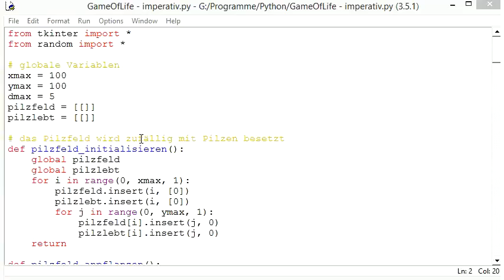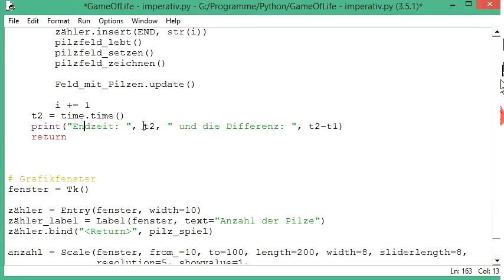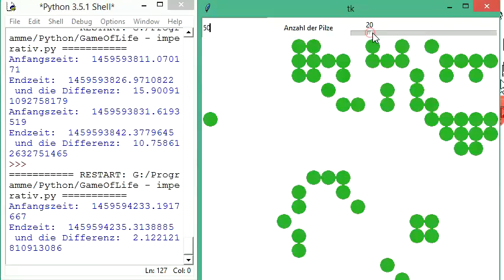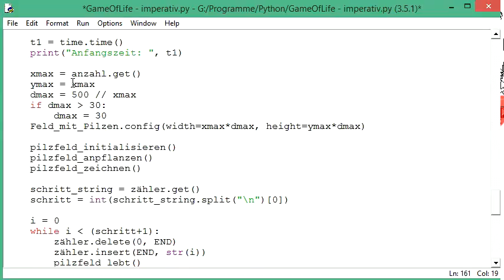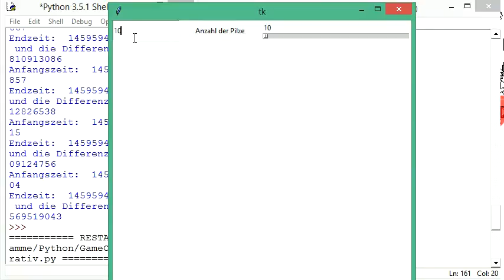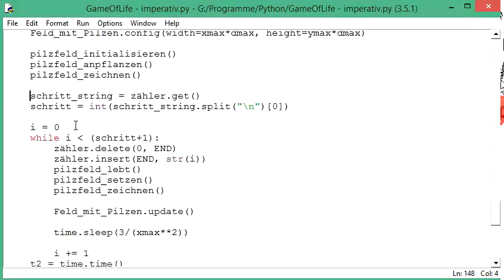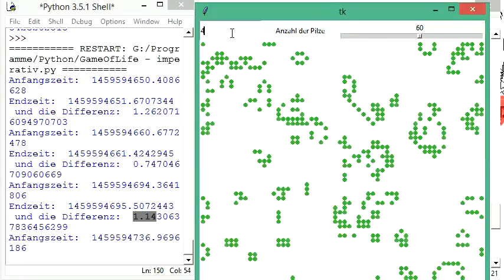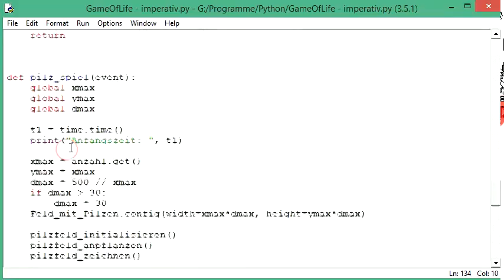009 Wir programmieren das Game of Life: Zeitfresser aufspüren